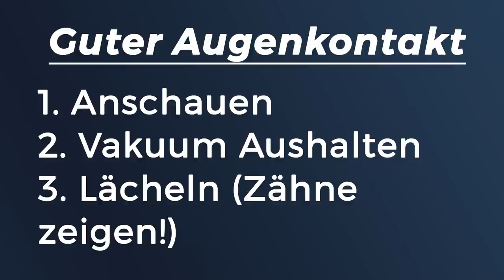Tu DAS, wenn sie zu dir guckt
Habt ihr Blickkontakt? Weißt du nicht was du tun sollst? Deine Charisma-Analyse ➤

Du möchtest einfach nur einen Leitfaden? Dann komm in die Charisma-Analyse. Wir gucken uns nicht nur an, wie du auf Frauen wirkst, sondern wie dein natürliches, echtes Charisma aus dir raus fließt. So wie Michael (43), der innerhalb von nur 3 Wochen nach seiner Charisma-Analyse eine Freundin auf Augenhöhe hatte.

Gemeinsam analysieren wir die Dinge, die du bereits gut machst, und die dir gar nicht klar sind, dass sie unheimlich charmant sind. Genau so beleuchten wir die Bereiche in denen du bisher schlicht und ergreifend Fehler gemacht hast. Klick auf den Link, buch dir einen Termin und du bekommst eine kostenlose Expertenanalyse über dein Kommunikationsverhalten und deine bisherige Erfahrung mit Frauen.

Bekannt durch Youtube, das Focus Magazin und der Jolie, hilft Deutschlands vertrauenswürdigster Flirtcoach Andy Friday seit über zehn Jahren dir dabei, die richtige Partnerin verliebt in dich zu machen, ohne dich zu verstellen.